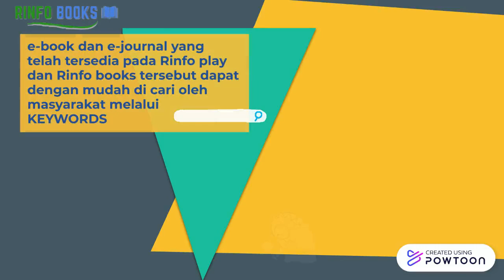Rinfo Books Sebagai Solusi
Rinfo Books hadir sebagai solusi dari permasalahan pada penelitian ini,  Buku dan jurnal yang awalnya berbentuk fisik disediakan dalam bentuk  digital dan masuk kedalam Google Play Books dan Google Books. E-book dan e-journal tersebut juga dapat dengan mudah di cari oleh masyarakat melalui keywords. Ebook dan ejournal tersebut juga dapat diakses oleh masyarakat melalui aplikasi ataupun website yang tersedia, dan dengan keunggulan yang diberikan, menjadikan rinfo books sebagai solusi yang terbaaaikk 😁😁👍🏼